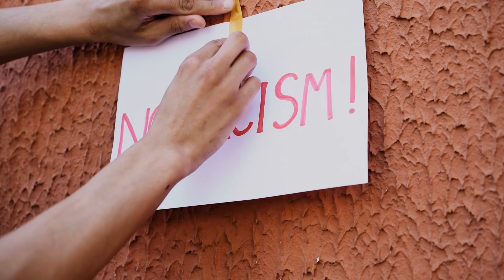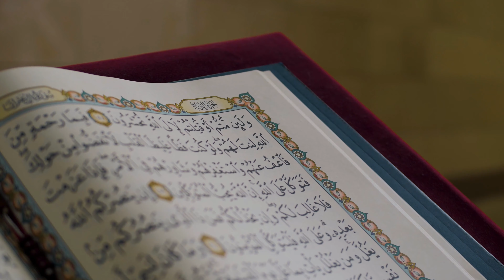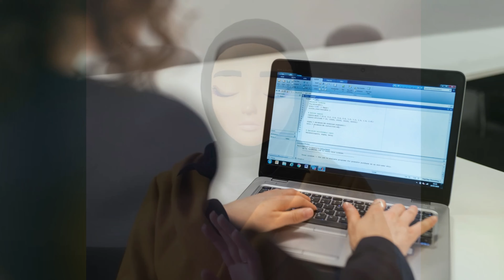هل ايسلندا عنصرية مع العرب والمُسلمين ؟ | المُسلمين في اوروبا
فيديو بحكي عن حال ووضع العرب والمُسلمين في ايسلندا ، وهل هي عنصرية ام لا !
شكراً لمتابعتك الفيديو ، بتمنى ان اعجبك الفيديو تشترك بقناتي☺️ و تفعل الجرس ليوصلك كُل جديد " 🔔"
وحطلنا بالتعليقات شو بتحب يكون افكار الحلقات للمرات الجاية 💬..
وازا في من اصدقائك بحب يتعرف ع بلاد جديدة اعمل share للفيديو 📢

ولو ما شفت فيديوهاتي القديمة ،لازم تشوفها 😍

الفيديو الاول ؛بلاد العجائب ايسلندا

والفيديو الثاني ؛كيف الهجرة الى ايسلندا ؟

والفيديو الثالث؛ تمشينا في شوارع ايسلندا
وشفنا اهتمامهم فيها ، تعالو شوفوا الي شفناه .

والفديو الرابع ؛ سلبيات ايسلندا ، بعضها
ستصدمك

من انا ؟
انا مرام بعيش مع زوجي في جزيرة ايسلندا القطبية وحابة اعرفكم عن يومياتنا فيها كعرب ومُسلمين وعن اختلافها وعن بلاد بنزورها  إن شاء الله  ، كونوا بالقُرب .. 🧡

وهاد حسابي على الانستجرام بنزل في كتِير صُور ويوميِات 🧚🏻‍♀️🧡